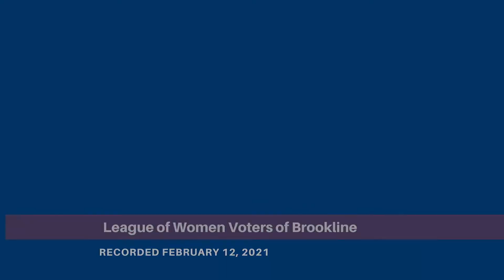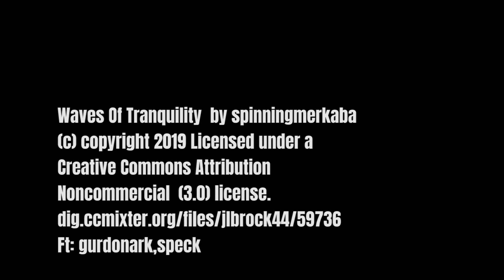League of Women Voters Brookline - Friday Conversations 2-12-21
How to Write and File a Warrant Article in the town of Brookline, MA.